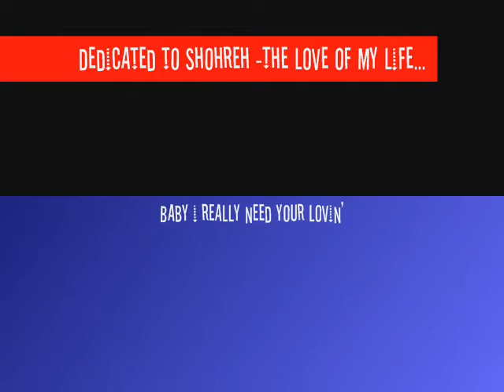never seen best outtakes TV (unbelievable!!!) funny!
rare video!!! cihan shohreh 2008